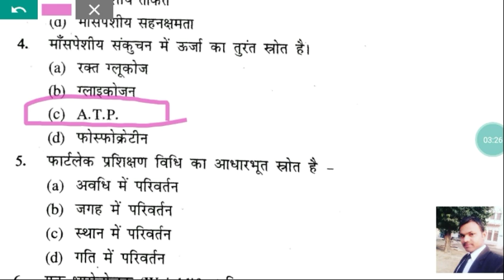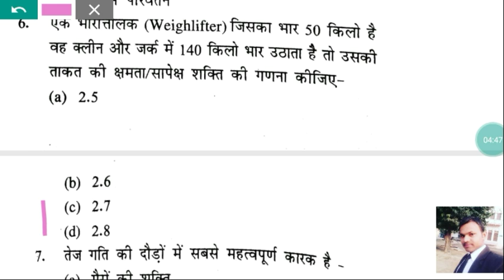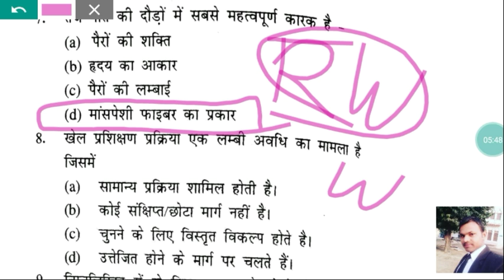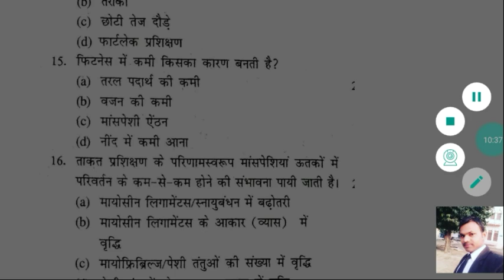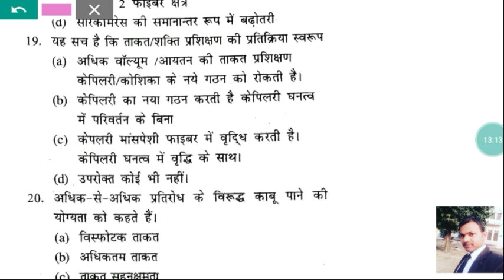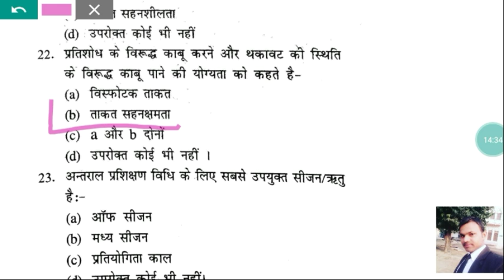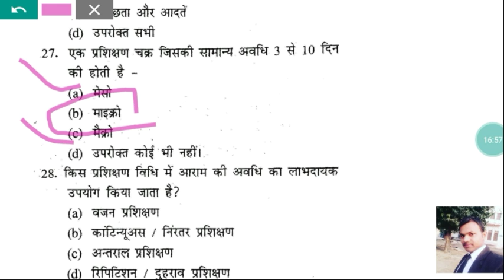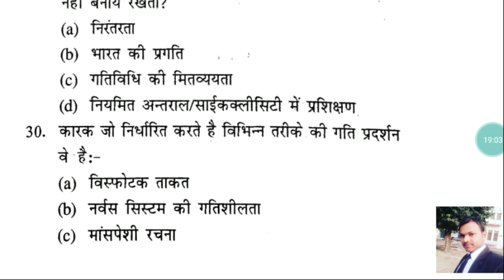nvs physical education exms ||खेल प्रशिक्षण के महत्त्व महत्वपूर्ण प्रश्न top-30 || sport training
Physical education objective type question for nvs physical education exms 2019
Very important objective types question for UGC NTA net physical education 2019
Physical education objective types question for pet teachers 2019
Physical education Pti exms 2019
Bihar physical education teacher 2019
Objective types question for bihar tet tgt pgt 2019
Objective types question sportsgk 2019
NVS physical education sports gk
Dsssb objective types question
Physical education point -all compition phy edu exms
Physical education (tgt, pgt net JRF Pti pet teachers)